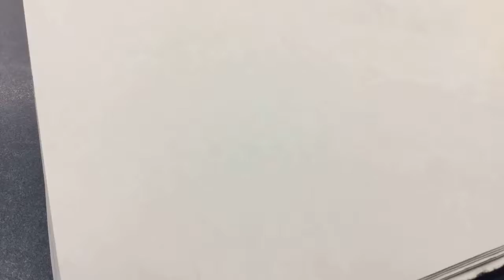Petra x Lukas drawing